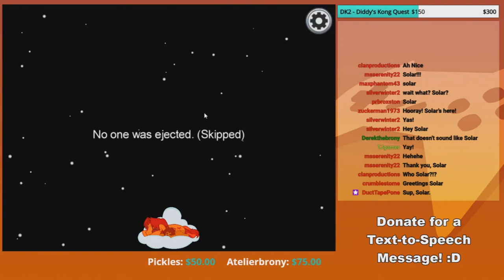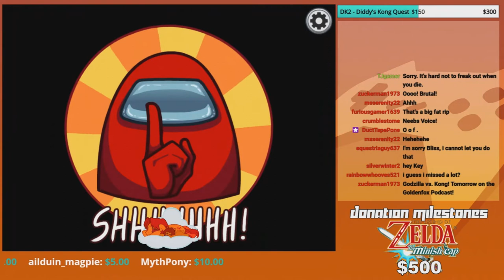Blackout Galore | GoldenFox Plays Among Us Pt. 3